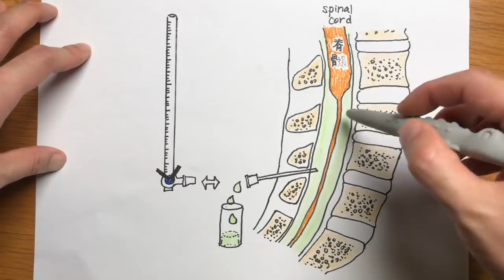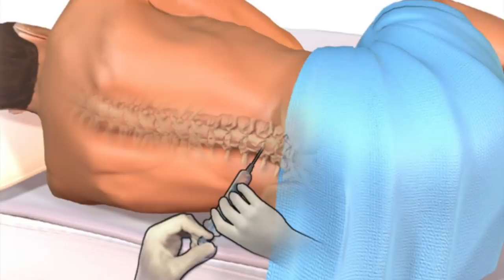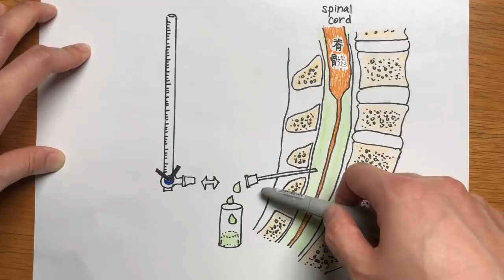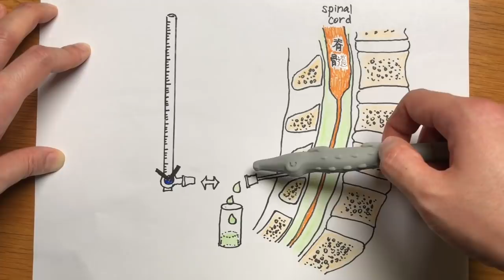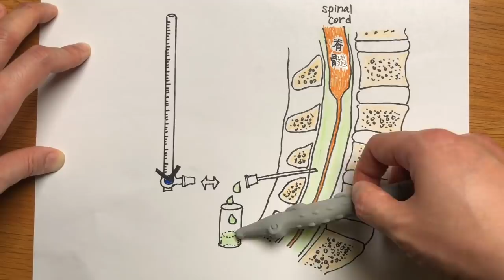(冠肺25)新冠肺會引致腦膜炎?Dr.Rex分享如何抽脊髓液驗腦膜炎Will Covid-19 cause meningitis?(中文/EngSub)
24/3/2020,出鏡時段:15:03 - 22:31
今日疫情,留學生何去何從?